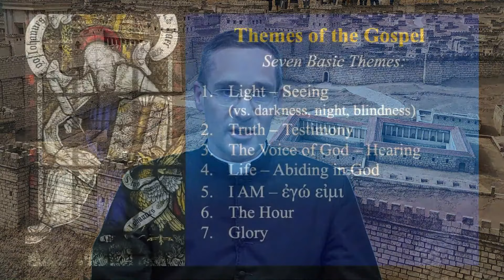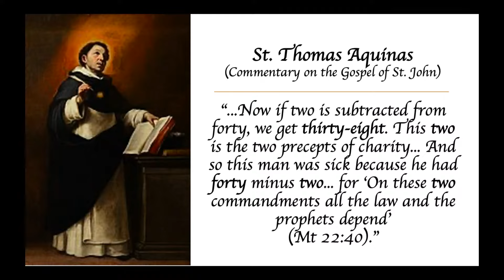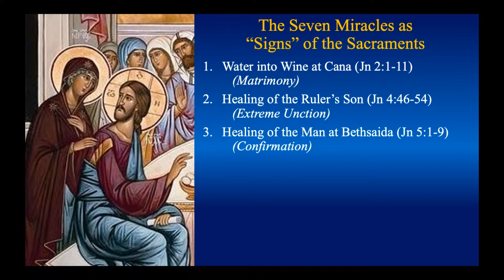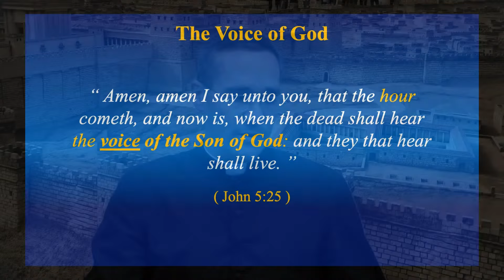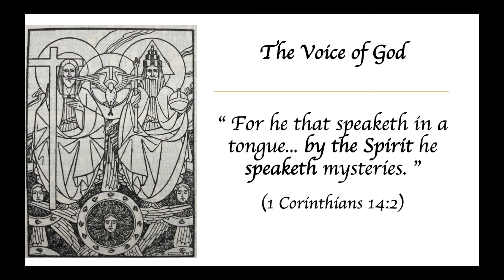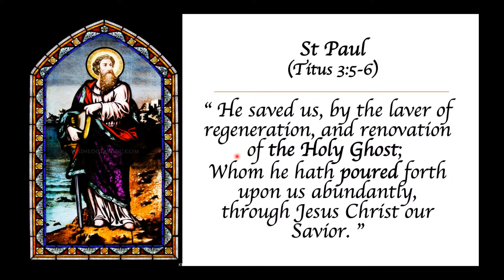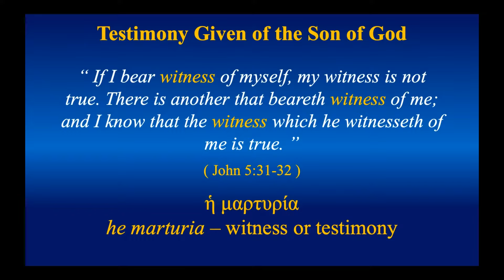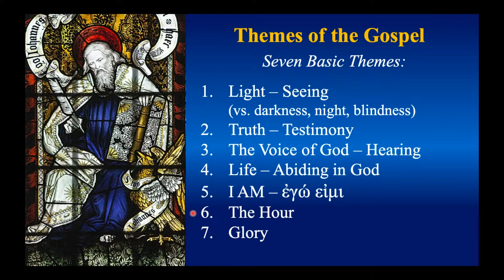Gospel of St. John - Chapter 5: - Bible Study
The priests at St Joan of Arc in Idaho will be streaming Bible Study Class the 1st & 3rd Wednesday of the month at 6:30pm PST

to support these priests financially with bills and pay for the equipment they are using.  It isn't cheap and they do not get the salary that diocese priests get

Please thank them and support them any way you can.  Thank you padres!